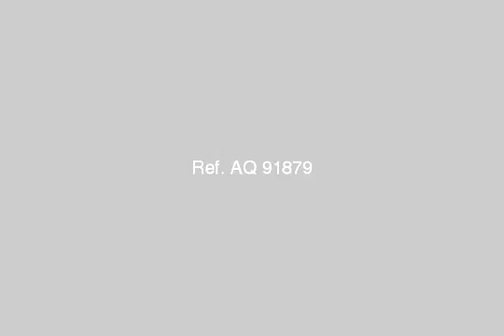Shop Or Showroom For Rent In San Stefano Alexandria - mlseg.com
- سان ستيفانو على البحر مباشرة - Egypt Real Estate |    Alexandria |    San Stefano |     Shop / Showroom For Rent